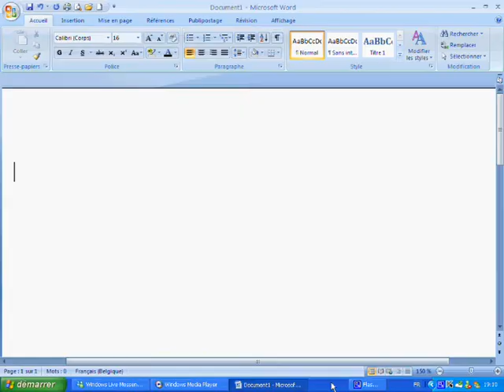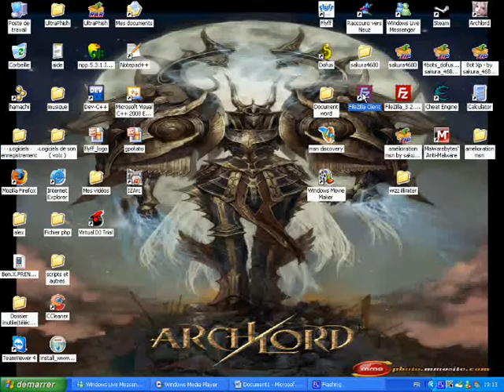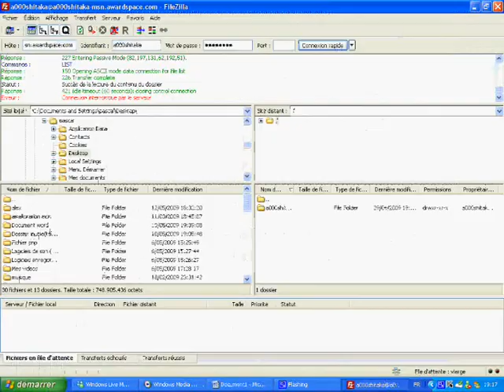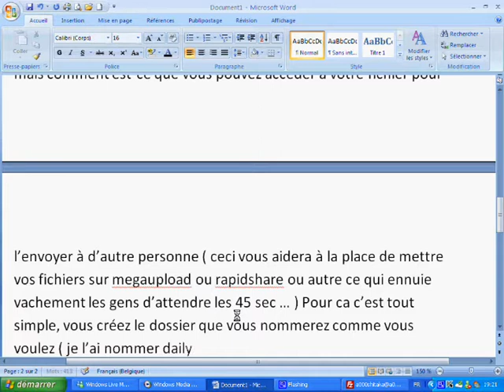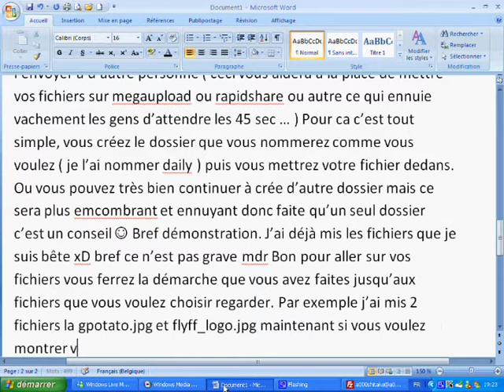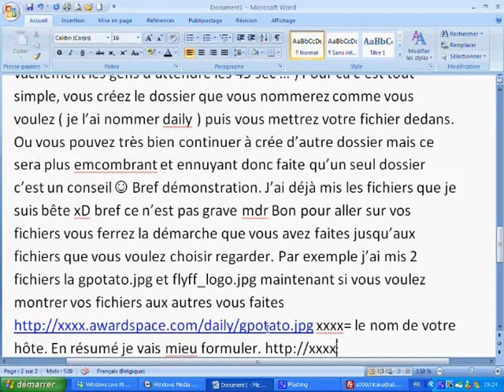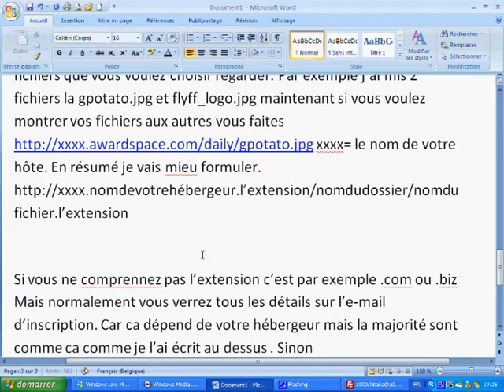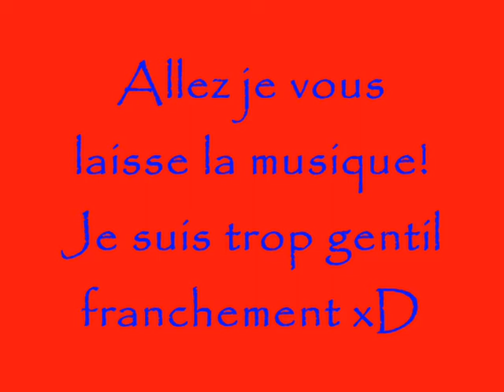Explication de filezilla et ftp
Cette vidéo explique tous ce qu'il faut connaitre en pratique pour pouvoir envoyer,déplacer,... des fichiers de son ordinateur à son adresse ftp qui est aussi expliquer dans la vidéo =)